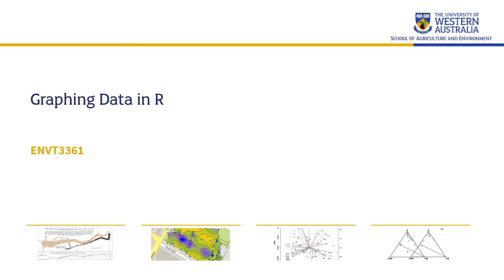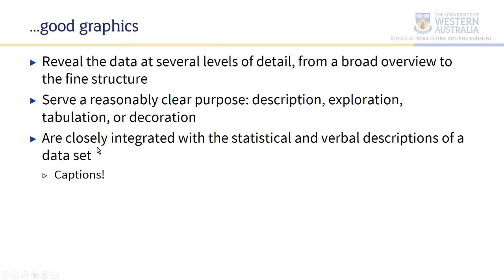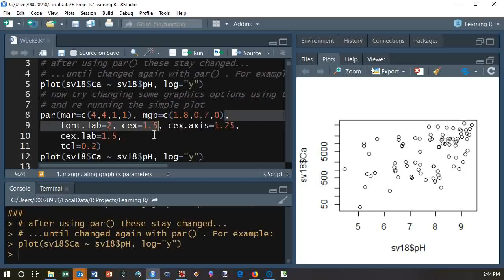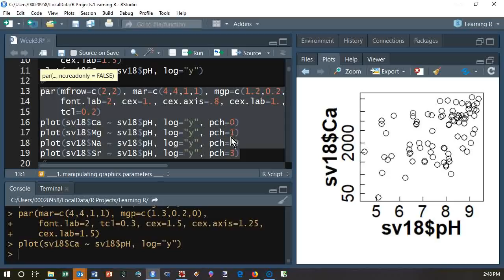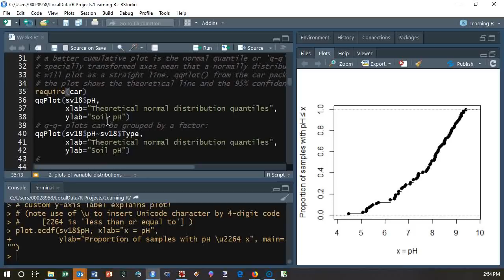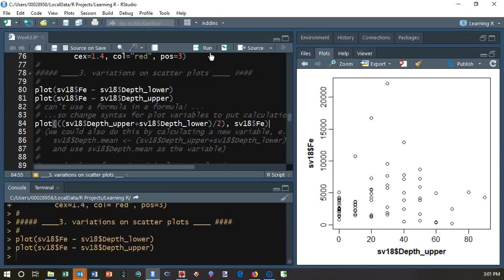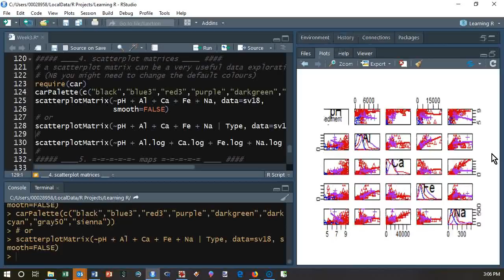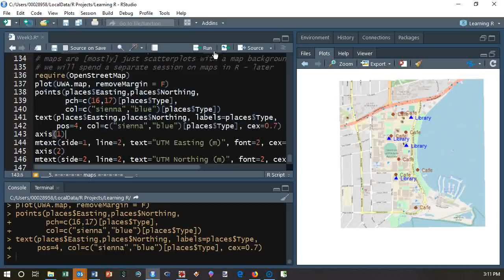R Graphics 20190311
0.00s - 8m47s PowerPoint Presentation
8m59s Setting R graphics parameters using par()
19m30s Cumulative Distribution Function plots plot.ecdf()
21m48s Normal quantile (Q-Q) plots using qqPlot from car package
23m19s Histograms - additional customisations
25m35s Boxplots - additional customisations
27m27s Scatter Plots - more customisation...
31m27s Scatter plot matrices
35m20s Maps (a preliminary look, including use of the text() function in graphs